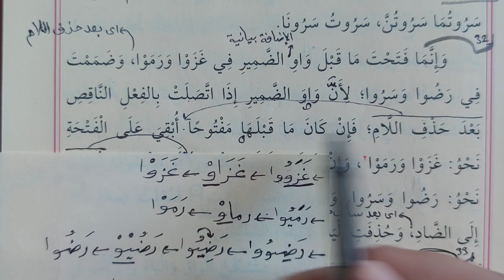İzzi Kitabı 32.ders وانما فتحت ما قبل واو الضمير الخ (Murat Çelik Elpasuri)